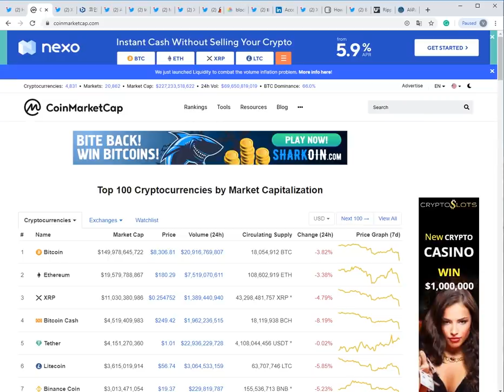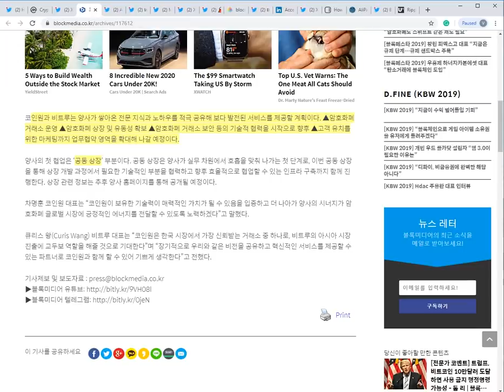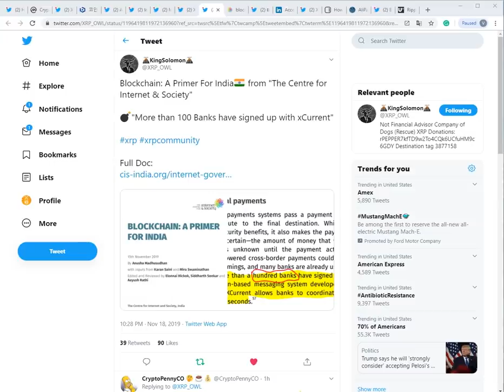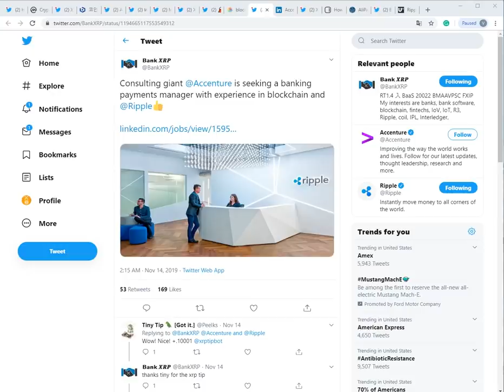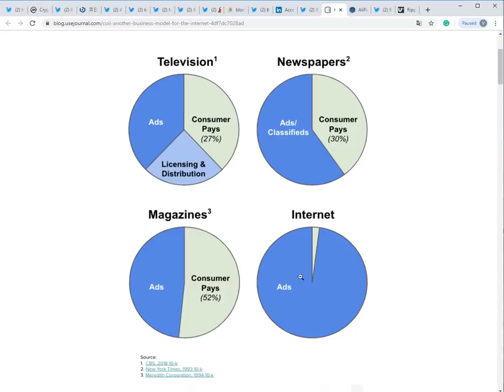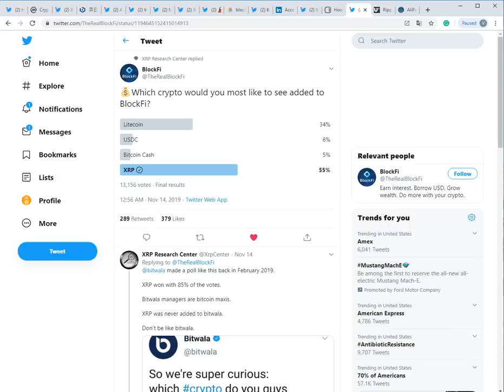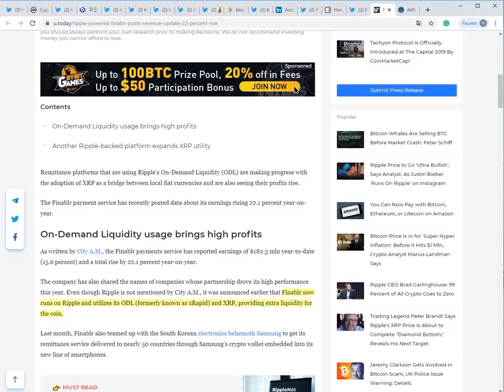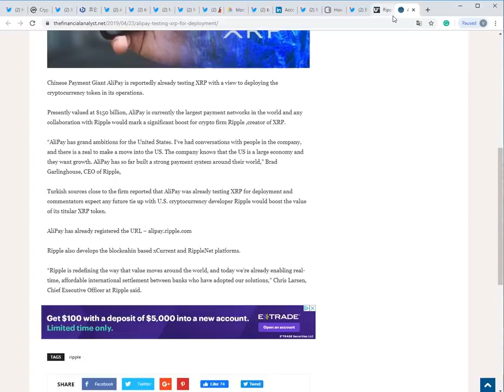리플&XRP) XRP하락, 인도 CIS “X-current 가입은행 100개 이상,” 컨설팅 대기업 Accenture - 리플지식요구, Alipay- XRP 테스트 중?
내 암호화폐를 안전하게. 하드웨어 지갑 - 나노레저 S & X 구매주소(마토 추천인)

주소:  rEb8TK3gBgk5auZkwc6sHnwrGVJH8DuaLh

이더리움: 0x7842de83d904abf062449ef24a0af5abd955d2b5

비트코인: 1LcxLkR3XPz4FcVwc8Q5FGMDHwicyvyvsR

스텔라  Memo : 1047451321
    주소 : GAHK7EEG2WWHVKDNT4CEQFZGKF2LGDSW2IVM4S5DP42RBW3K6BTODB4A